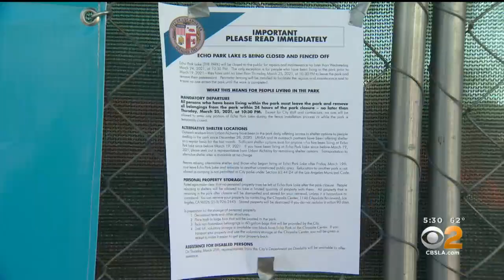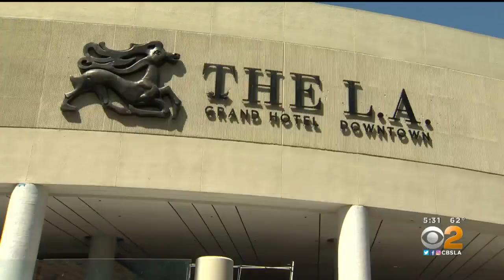O'Farrell Says Nearly 200 Unhoused Residents Sheltered, Echo Park Expected To Reopen This Summer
Workers Friday were carefully dismantling tents and packing away the belongings of those who once called Echo Park home.